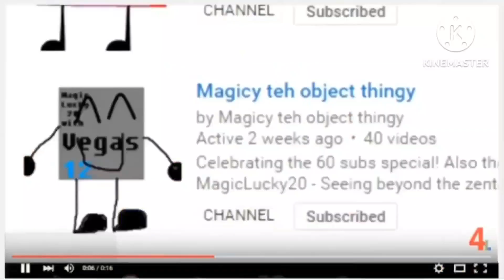STOP COPYING MY VIDEO!